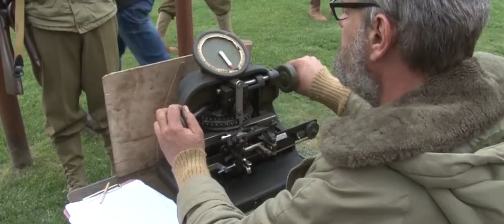25 Aprile Colonna della Libertà a San Felice sul Panaro (Mo)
Intervista a Maria Rosa Bellodi, presidente di ProLoco San Felice sul Panaro, organizzatore dell'evento.
Martedì 25 aprile arriverà a San Felice sul Panaro la Colonna della Libertà che sosterà in paese dalle 10 alle 10.45.
La Colonna della Libertà è una colonna di veicoli storici militari risalenti alla Seconda Guerra Mondiale che sfilano in un percorso sulle stesse strade che li videro protagonisti durante la Campagna d’Italia.
La Colonna della Libertà affianca le iniziative che tradizionalmente si svolgono in paese per celebrare il 25 Aprile.